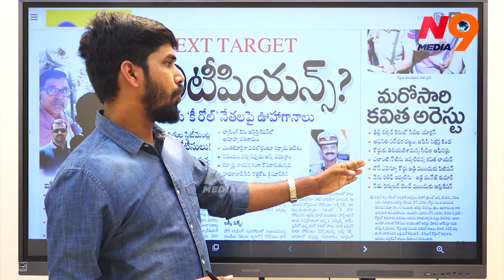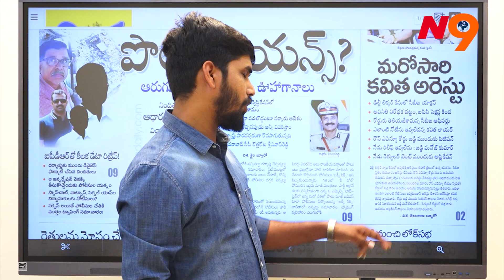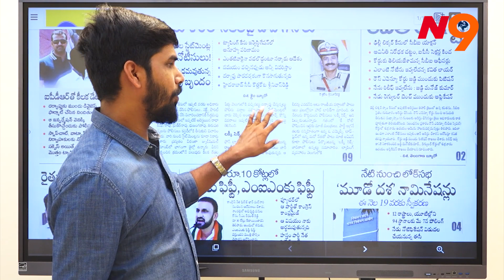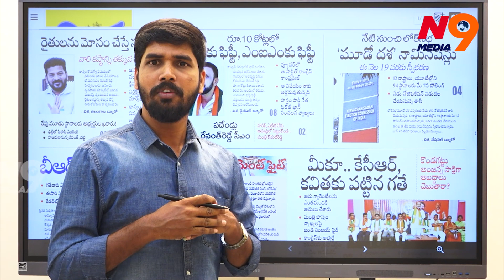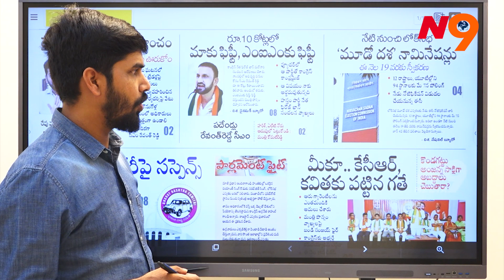కవితపై సీబీఐ కుట్ర ఎన్నికల వరకు జైల్లోనే | Kalvakuntla Kavitha | CBI | Liquor Scam | N9 Media